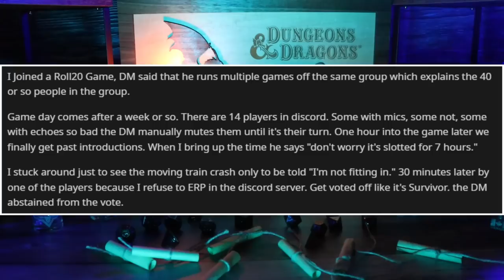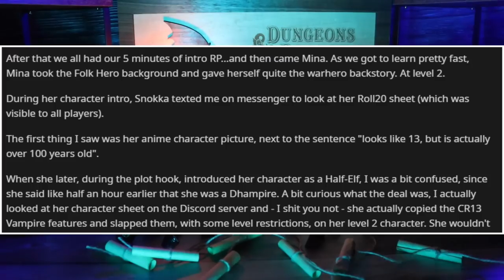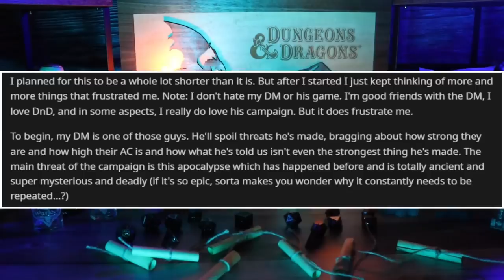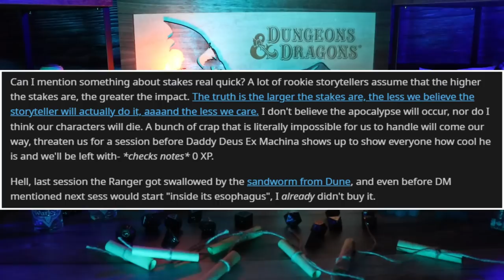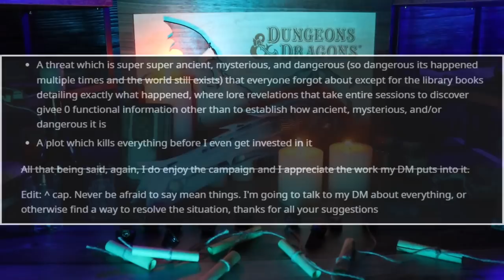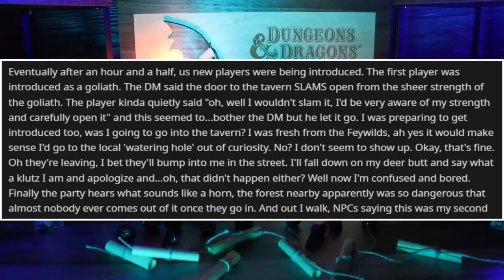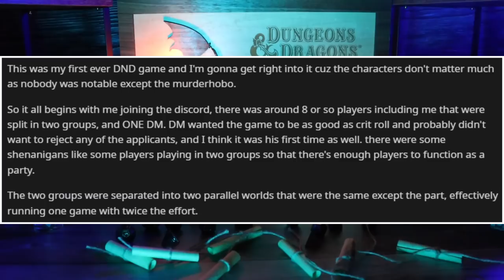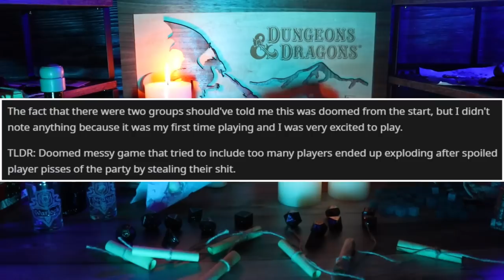Wannabe Matt Mercer RUINS D&D with a MURDERHOBO (+ More) - RPG Horror Stories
Sorry about the late video, I tried my best to get it processed and uploaded in time. Anyway, my friends are coming over as I'm writing this so I'm going to hang out with them and get hyped for God of War's possible reveal.

Timestamps:

0:00 - Intro
1:13 - Another Mary Sue Edgelord (u/DwarvenBarb)
7:00 - We're Still Level 1... (u/[deleted])
15:49 -"i'M nOT A Dm I'm a wORldbuilder" (u/SuperSwordGaming)
22:16 - Not Even Matt Mercer Can Save This (u/lala-priina)